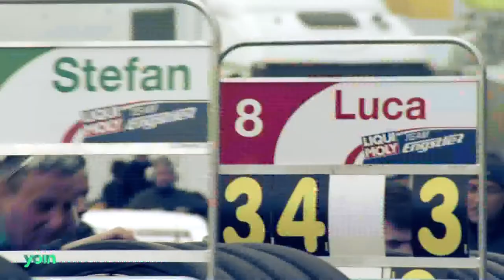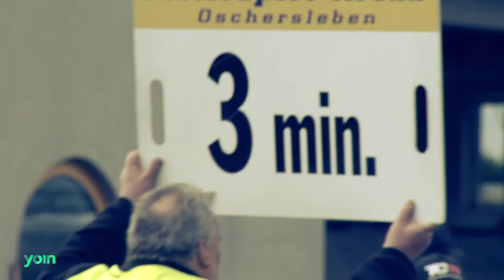yoinsports - Tourenwagenfahrer Luca Engstler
Family und Racing - beides zusammen vereint das Team Engstler bei einer neuen Tourenwagen-Rennserie. Luca, Sohn von Teamchef Franz Engstler, hofft beim Saisonauftakt in Oschersleben auf eine vordere Platzierung.